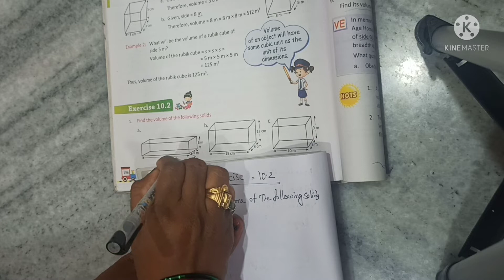Maths Xpress 10 chapter , 10.2 Exercise full